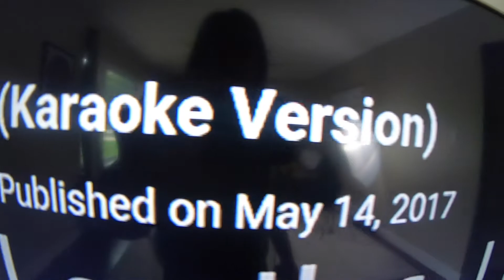Spicy Noodle Karaoke Challenge! 🔥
Hey guys! Today, I challenge myself to eating the spicy Korean noodles once again, but this time I have to sing while eating the noodles! Enjoy! :)